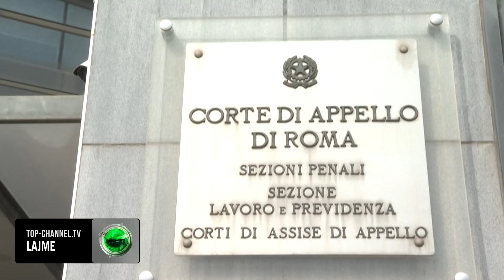Top Channel/ Qejf me paratë e buxhetit të shtetit, ministri italian mund të hetohet për dëm ekonomik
Skandali që ka përfshirë ministrin e Kulturës, Gennaro Sangiuliano, përballë akuzave të të dashurës, influenceres Maria Rosaria Boccia rrezikon të kthehet edhe në një çështje gjyqësore. Çështja, raporton La Repubblica, aktualisht është vënë në vëmendje të Gjykatës së Audituesve, nëpërmjet prokurorisë rajonale të Lazios, e cila ka juridiksion mbi kontrollet për shpenzimet e departamenteve.
Ekipi i prokurorit Paolo Rebecchi po vlerëson hapjen e një hetimi që mund të zhvillohet në fillim të javës së ardhshme. Dëmi i mundshëm tatimor për udhëtimet e Sangiulianos me Boccia-n po shqyrtohet nga avokatët e kontabilitetit. Në intervistën për Press, biznesmenja ka rrëfyer udhëtimet me makinën shtetërore, madje edhe për evente private si koncertet e Coldplay dhe Il Volo.
Sangiuliano deri më tani ka pohuar se "asnjë euro para publike" nuk është shpenzuar për Boccia. Por disa nga festivalet që pritën atë dhe të dashurën e tij këtë verë, si ai në Polignano a Mare, financohen nga kontributet e organeve shtetërore. Boccia e ka konfirmuar vazhdimisht se nuk ka shpenzuar asnjëherë para personale dhe se biletat e fluturimit i prisnin gjithmonë nga sekretariati i ministrit.
Megjithatë, priten lëvizjet e Prokurorisë së Romës pas denoncimit të deputetit Angelo Bonelli, i cili pretendon për krimin përvetësimi dhe zbulimin e sekretit zyrtar.

Source: mariarisariabocciaofficial/ Instagram